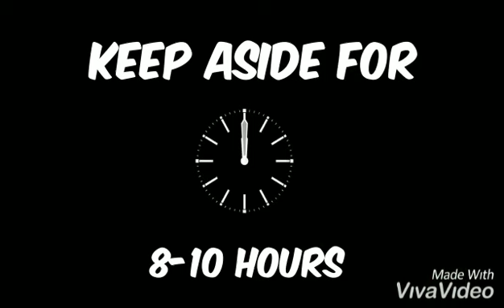Masala Dosa & Idli || Dosa & Idli With One Batter || Easy Masala Dosa & Idli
INGREDIENTS:-

Batter:
1. Rice - 2 Cup
2. Chana Dal - 1/3 Cup
3. Urad Dal - 1/2 Cup
4. Methi Seeds - 1 Tsp
5. Salt

Aloo Masala:
1. Oil - 1 Tbsp
2. Mustard Seeds - 1 Tsp
3. Curry Leaves
4. Turmeric Powder - 1/2 Tsp
5. Green Chillis - 3-4
6. Sambhar Masala - 1 1/2 Tsp
7. Onion Chopped
8. Potatoes (Boiled n Mashed)